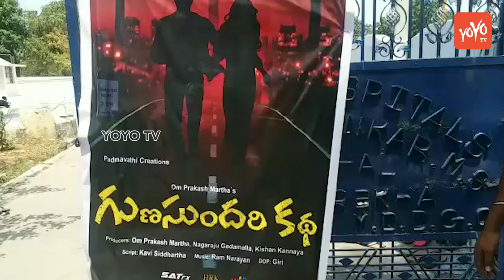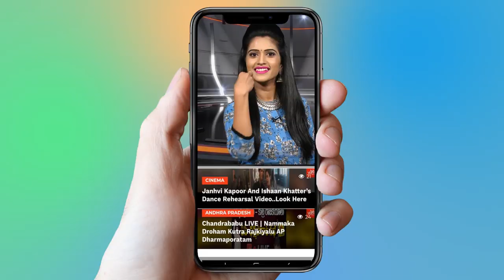Ramagundam MLA Korukanti Chander Claps For New Movie Gunasundari Katha | Telangana News | YOYO TV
1.   Actress Ranjitha Nityananda Swamy Video Confirmed..

2 . Telangana Congress Third MLA List | Mahakutami | Revanth Reddy | Telangana

3.  Is Telangana Congress MLA Candidates List For Telangana Assembly Elections 2018 Confirmed?

4. Rahul Gandhi Speech at Kamareddy @Telangana Congress Public Meeting

5. 2050 లో ఊహించని విధంగా మనిషి జీవితం

6.  Mangli Songs | Mangli Excellent Performance at ATC 2018

7. Folk Singer Sai Chand Songs on Revanth Reddy at TRS Meeting - Kodangal

9. Madhu Priya Song Performance & Anchor Udaya Bhanu Dance at World Telangana Convention

10. Interesting Facts About Teenmar Mangli